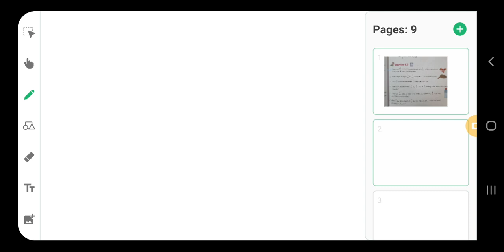class 4 fraction exercise.